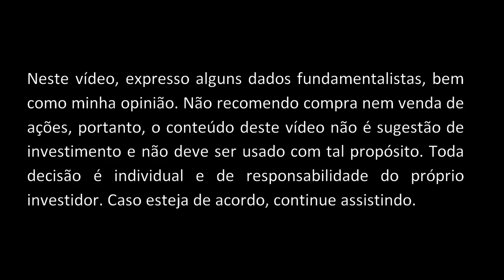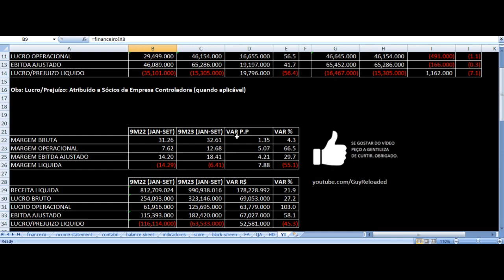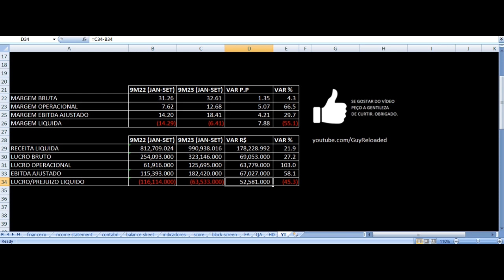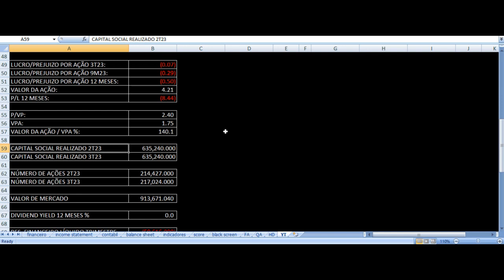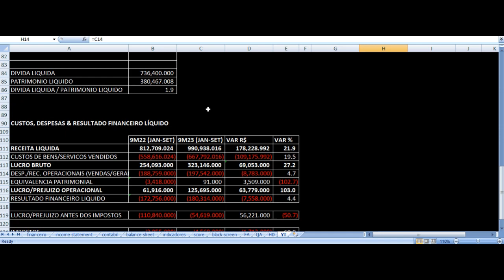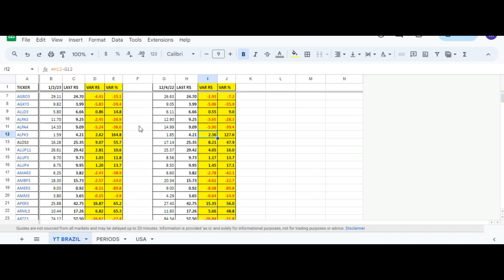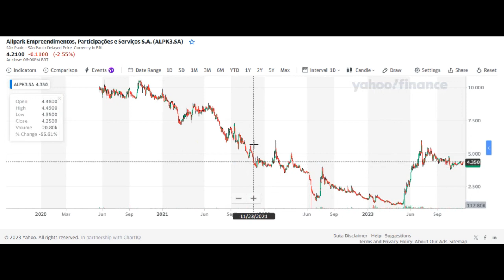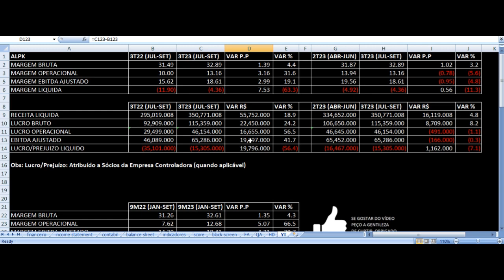Allpark Estapar Resultados 3T23 - ALPK3 Terceiro Trimestre 2023 Análise Fundamentalista Ações